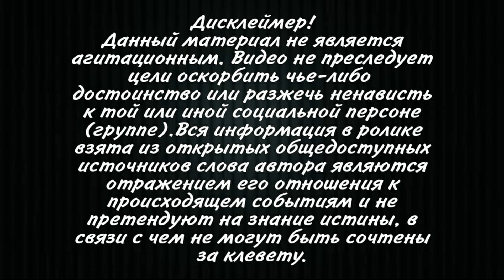ВЛАСТЬ ОБЪЯВИЛА ПРЕЗИДЕНТУ СААКАШВИЛИ «политическую месть», заявила Грузинская оппозиция! Выпустите!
Оппозиционная партия «Европейская Грузия» заявила, что отказ грузинских
властей перевести Михаила Саакашвили в гражданскую больницу является
«политической местью» бывшему президенту, сообщает 4 ноября грузинский
телеканал